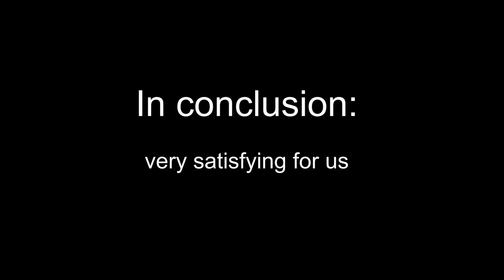Big Glider Gang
The first coming together on a new flying site to test starting and landing of big gliders (by Radim Horky) with self launch systems and retractable gears by Dr. Martin Thoma in most variable conditions. Best thermal and slope soaring possibilities. We didn`t test, we tasted the new flying site. Many thanks to Klaus. Music by Georg Deuter and Lyle Mays